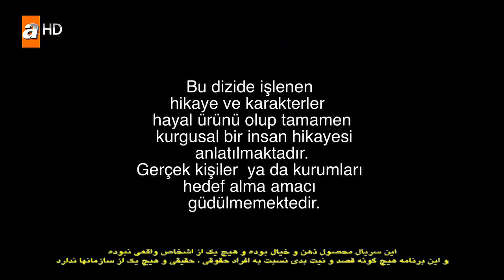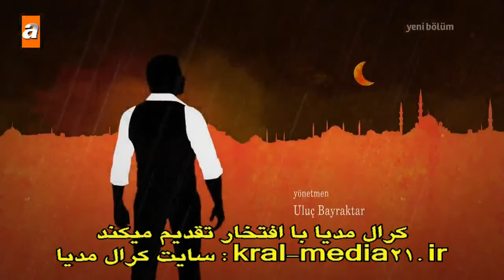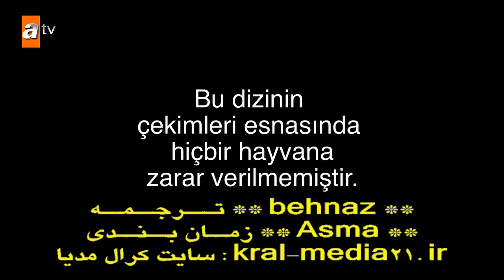Karadayi BL 74 - farsi1hq.com